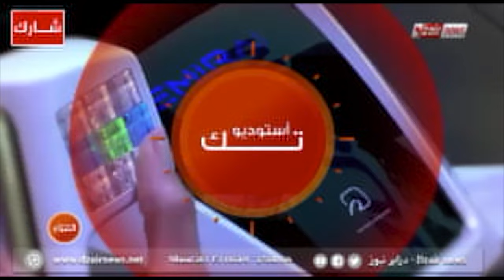مقابلتي تلفزيونية على دزاير نيوز و الحديث عن مشروعي لأول مرة 😍FellaTV sur DZAIR NEWS 📺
Helloooo my Felleeettes ♡♡
انشاءالله يكون عجبكم الفيديو
لي اقتراحاتكم ف فيديو

. . HOPE U LIKE It INCHALLAH .

وش راني لابسة My outfit :
chemiss LCWAIKIK
tshirt forever21
Jean Urbanoutfiters

✿ QUESTIONS LES + أسئلة شائعة ✿
✿ اسمي فلة - My name's Fella
✿ من الجزائر - From Algeria
✿ عمري 22سنة - Age : 22 yrs
✿ أصور فيديوهاتي ب كانون 3جي   - i Film With nikon J3
✿ مونتاج Final Cut Pro X :)  -  edit my videos With Final cut Pro X